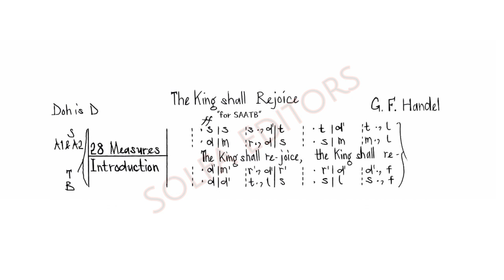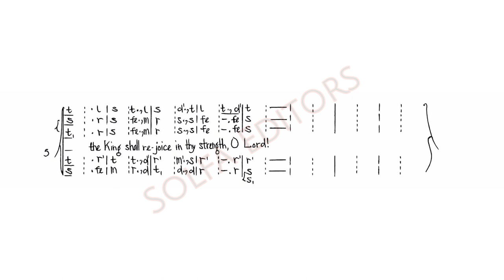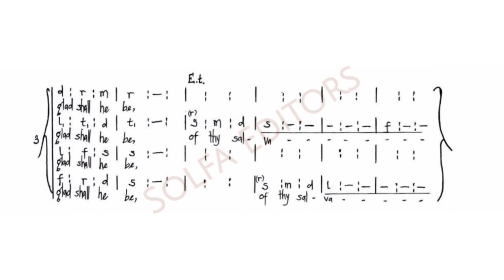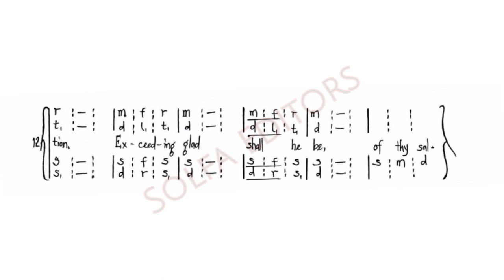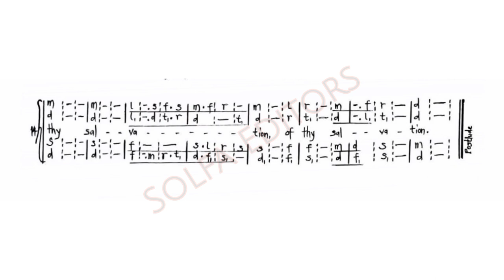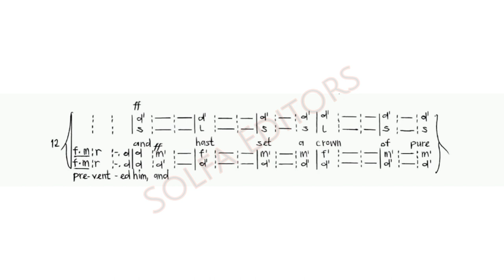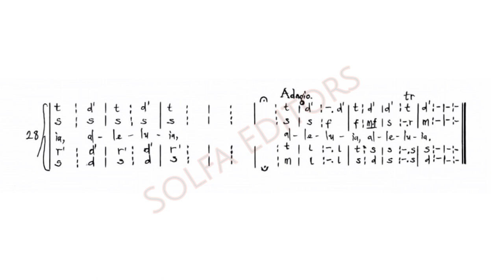Coronation Anthems - Handel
The King shal Rejoice, HWV 260

Audio Credit:
Seraphic Fire